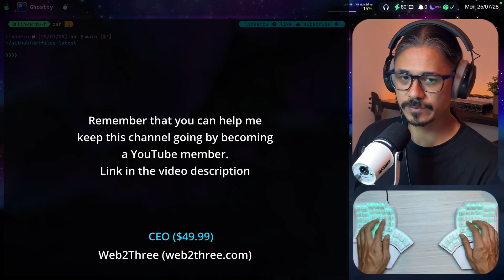Asking Prot: Arch or Debian? Thoughts on macOS and Windows?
In this clip I ask Protesilaos Stavrou also known as Prot, about his Operating System of choice. He shares his thoughts on the Arch and Debian Linux distros, also thoughts on Windows and macOS.

This is a small clip that is part of the interview, the full video can be found here:

If you find this video helpful and want to support me